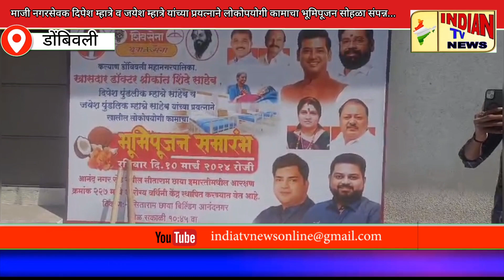माजीनगरसेवक दिपेश म्हात्रे व जयेश म्हात्रे यांच्या प्रयत्नाने लोकोपयोगी कामाचा भूमिपूजन सोहळा संपन्न